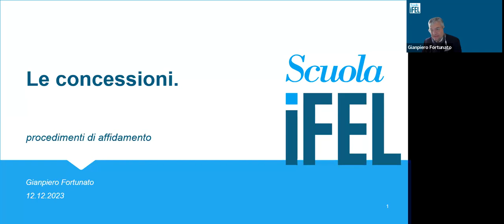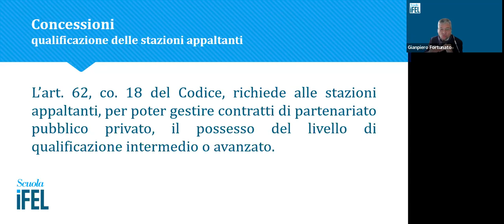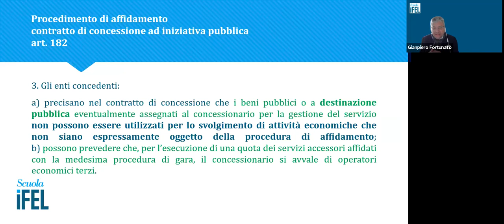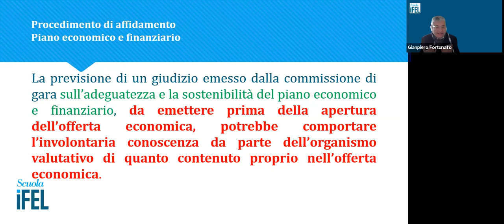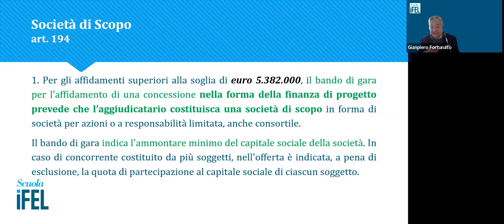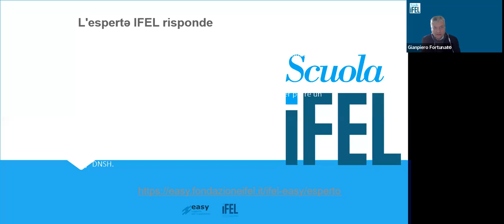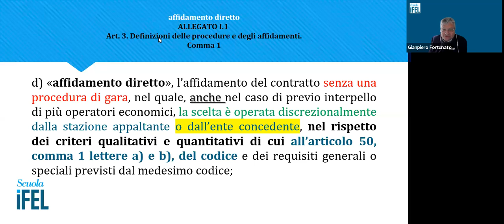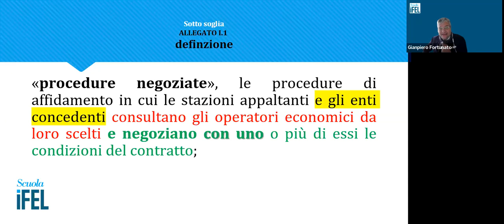12/12/2023 - I contratti di Concessione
Parte il primo corso Le forme di partenariato del Percorso EASY Appalti con il primo appuntamento, dal titolo I contratti di concessione che sarà diretto ad illustrare al meglio la nuova classificazione dei contratti di concessione, con taglio operativo e concreto, specificando la differenza tra le concessioni di lavori, le concessioni di servizi e le concessioni miste. Inoltre, si proporrà una classificazione diversa basata sul rischio operativo tra i contratti in cui il rischio è posto sulla domanda e i contratti in cui il rischio è posto sulla qualità della fornitura. Spazio sarà dedicato anche alla fase del riequilibrio contrattuale e alla patologia del contratto alla luce della nuova normativa.

I partecipanti alla fine del micro-percorso formativo saranno in grado di classificare i contratti sulla base dei rischi in esso allocati. Saranno inoltre in grado di comprendere le clausole ritenute essenziali per la definizione di un contratto di concessione.

Programma

Durante questo webinar si proporrà una classificazione diversa basata sul rischio operativo tra i contratti in cui il rischio è posto sulla domanda e i contratti in cui il rischio è posto sulla qualità della fornitura. Uno spazio sarà dedicato anche alla fase del riequilibrio contrattuale e alla patologia del contratto alla luce della nuova normativa.

Relatore:

Gianpiero Fortunato, Consulente giuridico e amministrativo